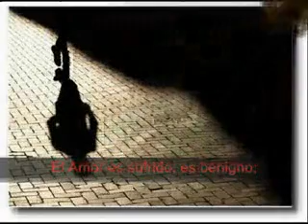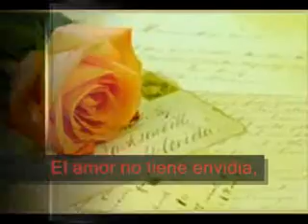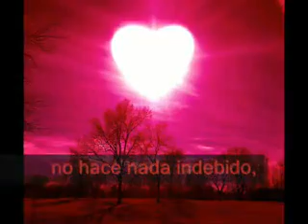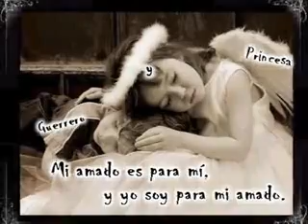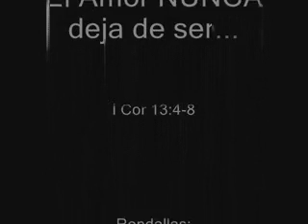Siempre Te Amare...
Un cancion/video de amor para todo los enamorados.

Este video no es mio, decidi ponerlo porque ya no esta entonces lo subi yo.

Feliz Dia del Amor y la Amistad. Feliz Dia de San Valentin.